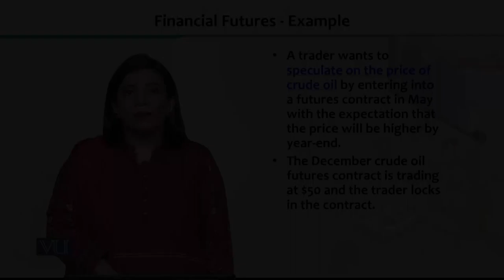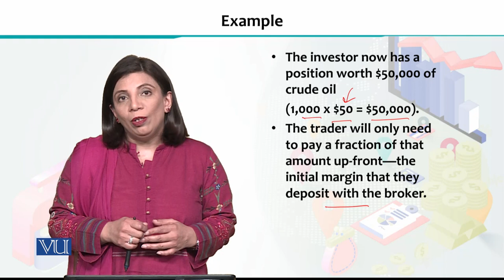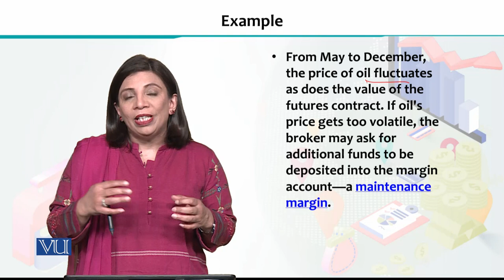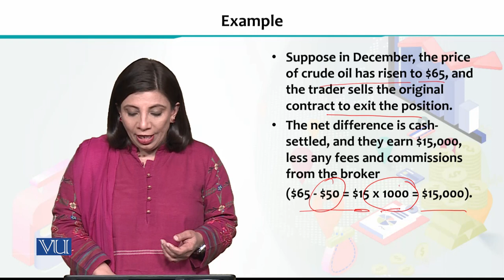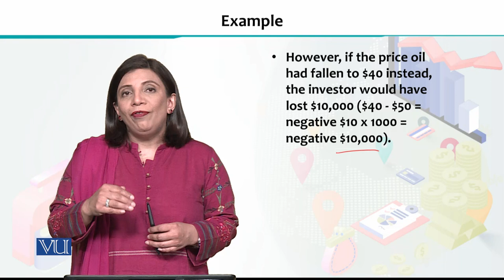Financial Futures - Example | Financial Economics | ECO605_Topic189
Topic189 - Financial Futures - Example,
By Dr. Humaira Asad